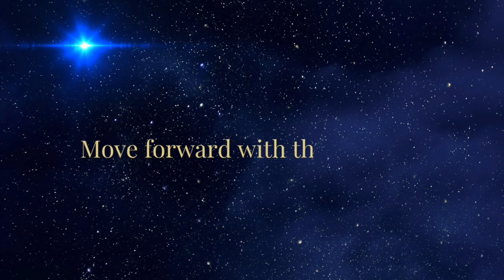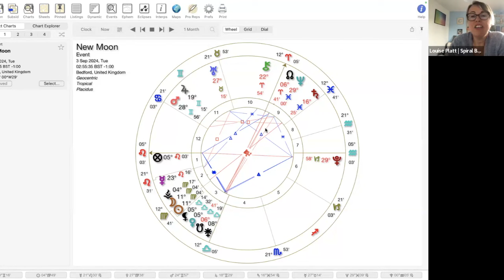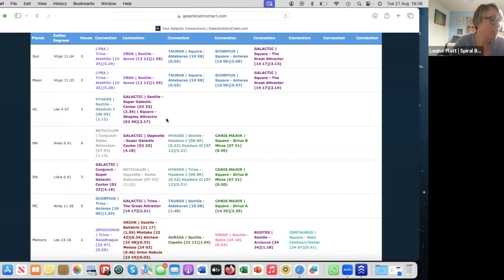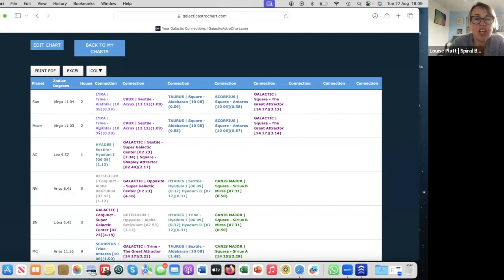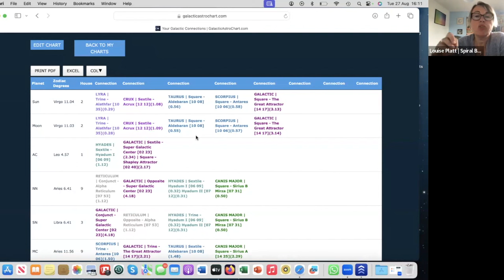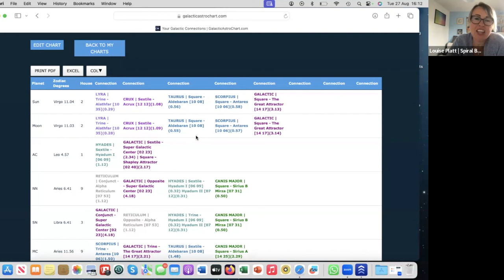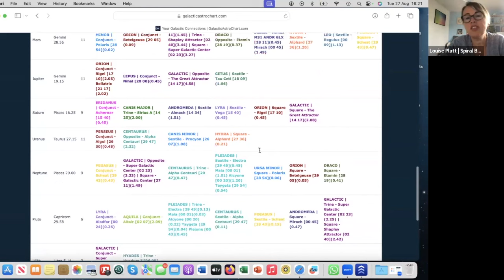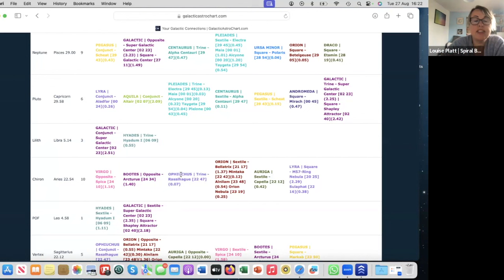New Moon in Virgo | Efficiency, Order and a New Point of View | Galactic Astrology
I hope you enjoy my video about the New Moon in Virgo which is on the 2nd or 3rd September according to your location. The energy of this New Moon requires a focus on order and decluttering, on improving and refining and making things - life - more efficient.

We are being reminded that when we come into this ordered, simple and humble state of being, our outer world will reflect this back to us despite the apparent chaos that seems to rule our world right now now. And there is a lot in this chart that represents that idea.

There are some powerful galactic alignments too - I share a few that stand out as an overview…

This is the second attempt at using Zoom so that I can share my screen! What do you think does it work as a format? I am aware that a webcam would help as the picture quality isn’t as good as when i use my phone… it’s all about refining and improving after all which I’m all over as a Virgo Rising…

Oh and apologies for the abrupt cut off at the end. I had a technical issue so I had to edit a chunk out. If you get that far you’ll probably see what I mean!

Thank you as always for watching and for supporting my work.